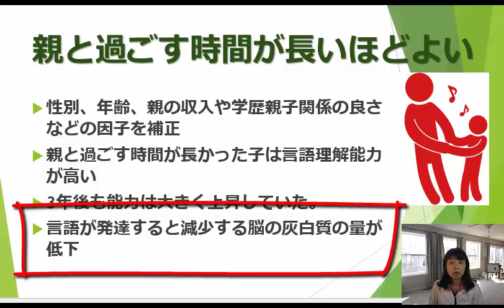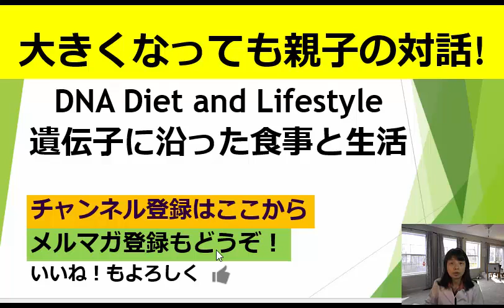子供の成績を上げるどんな親にでもできる方法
下記からメルマガ登録、質問/感想、
無料e-book｢確実に健康になって人生を謳歌するための10の方法」の請求
個人無料面談（20分）申し込みなどができます。

もご覧下さい。